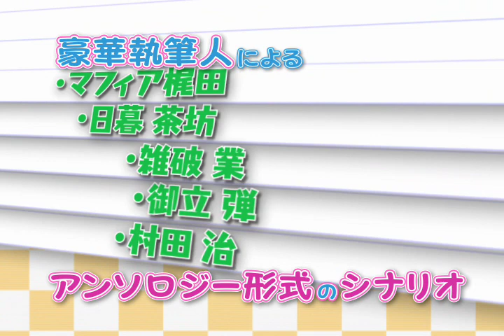「コープスパーティー 2U」プロモーションムービー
MAGES.が2012年8月2日に発売を予定しているPSP用ソフト「コープスパーティー --THE ANTHOLOGY- サチコの恋愛遊戯❤Hysteric Birthday 2U」のプロモーションムービー。

(C)Team GrisGris / 5pb.